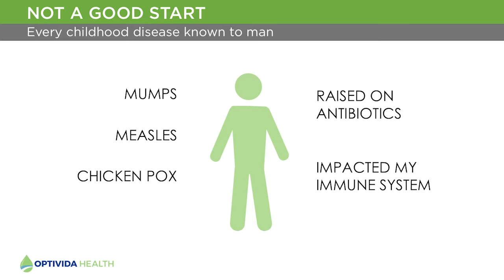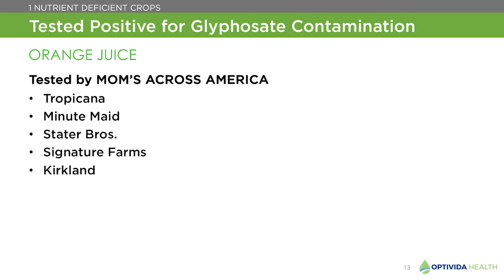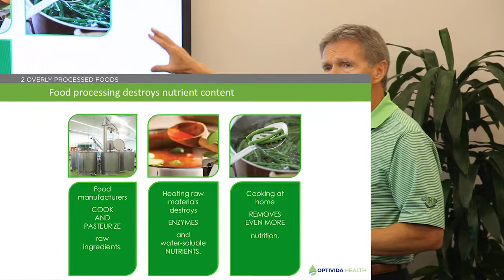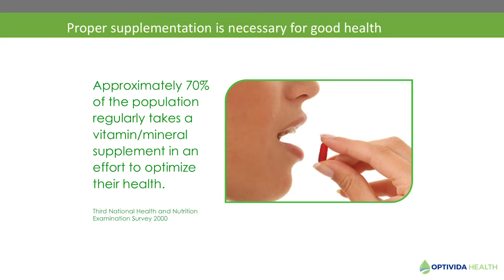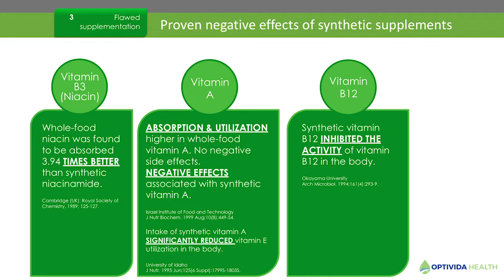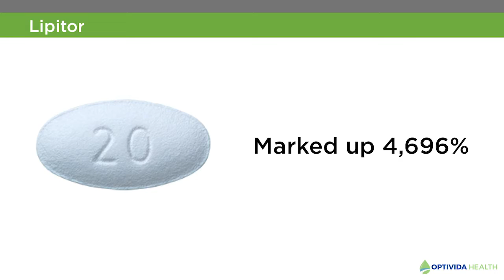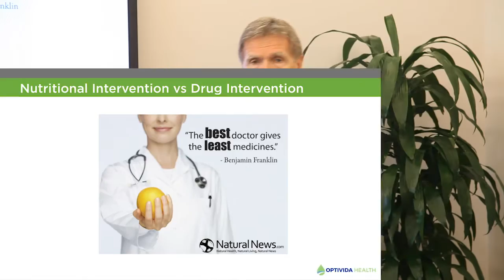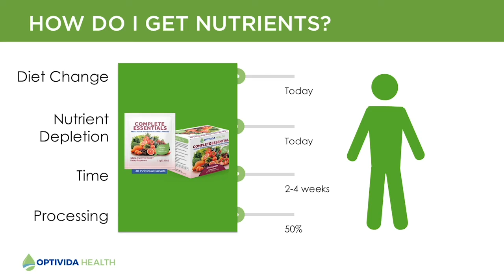Complete Essentials Nutrition Seminar - Optivida Health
Ever wonder why there has been an increase in "Western" diseases since the early 1900s? This video seminar teaches you the four main reasons that nutrition in the US is a growing problem. The seminar also introduces a solution: a whole-food vitamin, mineral, enzyme and probiotic daily mix.
  Taught by award-winning serial entrepreneur, Frank Davis, this seminar follows his own journey of discovering the empty promises of the US supplement makers until he could create Complete Essentials, the flagship product of Optivida Health. Complete Essentials restored Frank's health and has done the same for many, many customers.